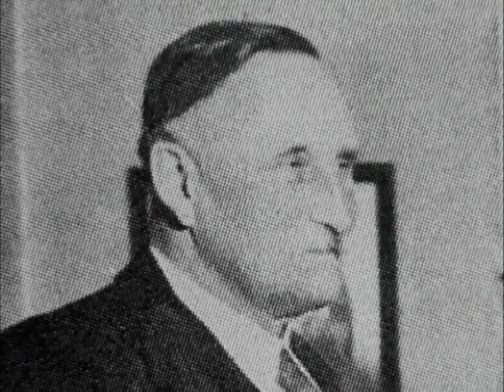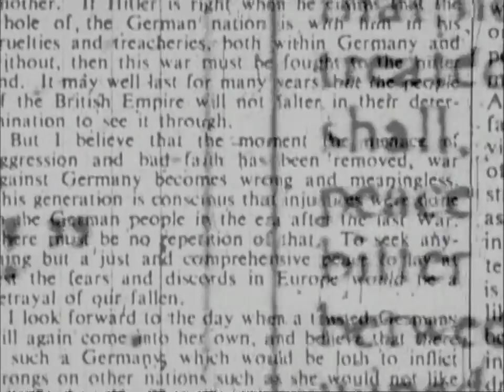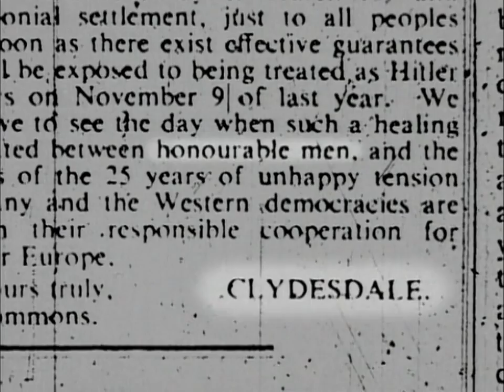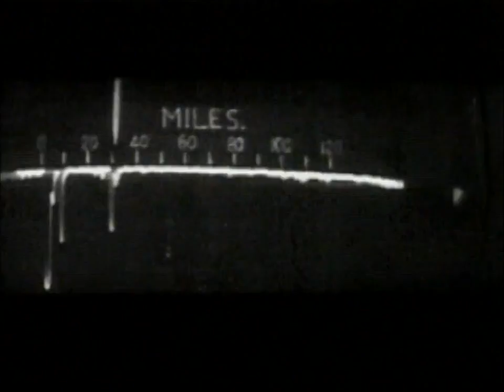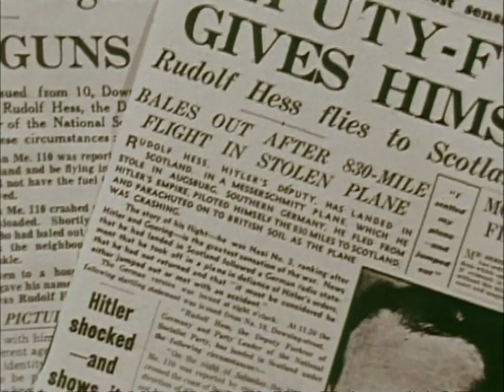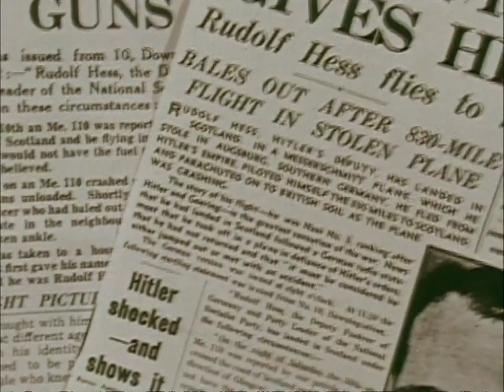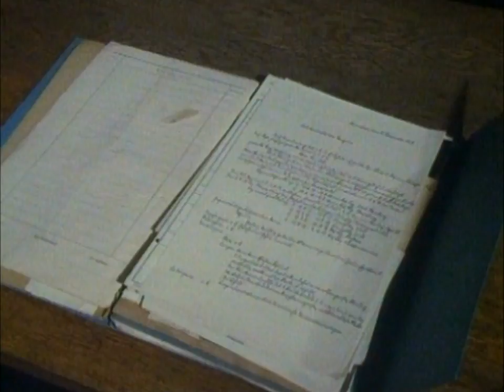La busqueda de Rudolf Hess